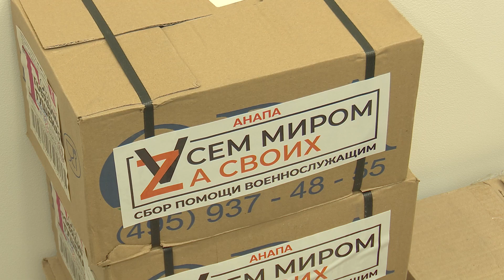В Анапе продолжает свою работу пункт приема гуманитарной помощи «Vсем Миром Zа Своих»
В октябре этого года в медицинском центре «АльфаПроф» был организован пункт приема гуманитарной помощи «Vсем Миром Zа Своих». За этот период собрали и отправили более 20 посылок на фронт, а также помогли семьям мобилизованных.